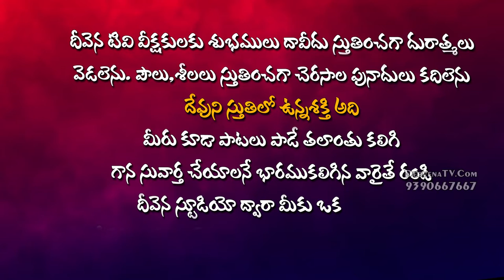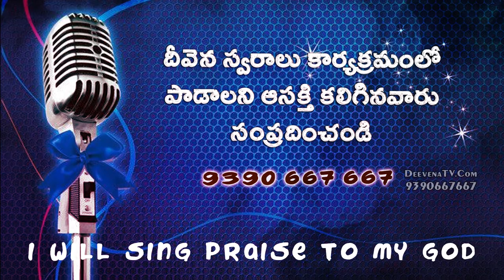ఎనలేనిప్రేమనాజీవితానా..Singer. Pravalikanth Garu DeevenaSwaralu-51